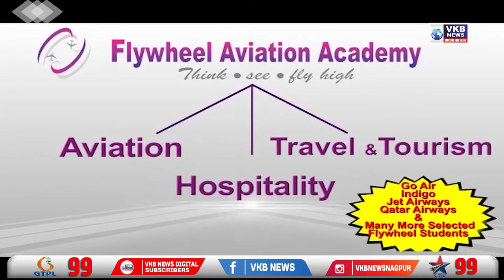एक्सप्रेस ची चेन खेचल्याने गाडी थांबली नदीवरील पुलावर